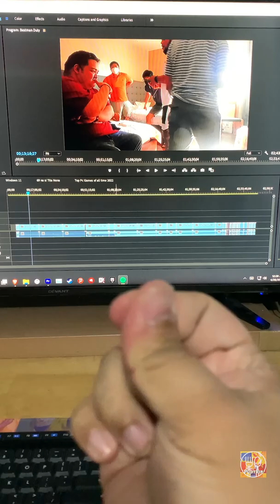Tiktok Summer 2022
TikTok, known in China as Douyin, is a video-focused social networking service owned by Chinese company ByteDance Ltd. It hosts a variety of short-form user videos, from genres like pranks, stunts, tricks, jokes, dance, and entertainment with durations from 15 seconds to three minutes.

MAILING ADDRESS:
2-A 23rd St., East Bajac-bajac, Olongapo City

MICROPHONE:
BOYA-M1
BOYA-MM1

PC CAMERA:
CANON 450D
HUAWEI NOVA 5T WITH DROIDCAM

CAMERA:
Samsung WB150F
FUJIFILM XT100

powerdirector,pwd,pwd17,powerdirector15,
byahe,pilipinas,Fuji,fujixt100,fujixseries,
fujifilm,fujifilmxt100,fujifilmxseries,
photo,photoshoot,diy,free,travelgoals,goals
hotels,flights,travelocity,airline,tickets,vacation,
trip,planetickets,travelagency,food,foodprocessor,
foodservice,foodanddrink,f&b,foodindustry,foodandbeverageservice,
food&beverage,foodprocessingindustry,
foodandbeveragemanager,foodandbeverageindustry,
foodservicejobs,foodbeverage,beverageindustry,foodservicecompanies,
f&bservice,foodserviceworker,foodindustryjobs,foodserviceindustry,
food&drink,fooddrink,foodandbeveragemanagement,typesoffoodservice,
f&bindustry,foodandbeveragedepartment,chicken,pork,beef,crave,craving,
food,porn,foodporn,comfortfood,new,newmenu,foodtrip,streetfood,foodtrip,lifestyle,

MAILING ADDRESS:
2-A 23rd St., East Bajac-bajac, Olongapo City